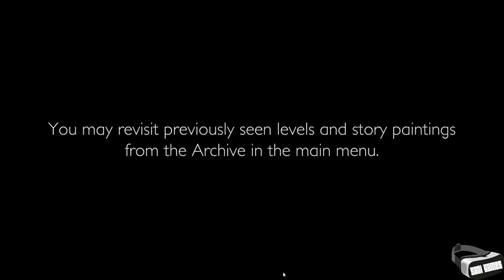Playing the newly released Rabbit and the Owl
Playing Rabbit and Owl by Formal Sheep LLC